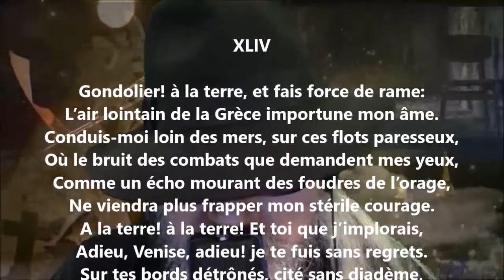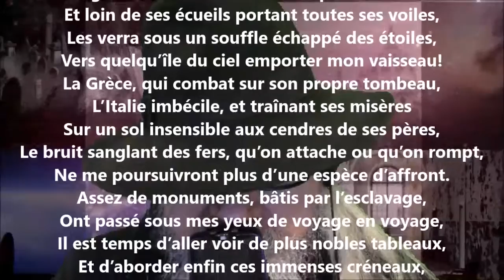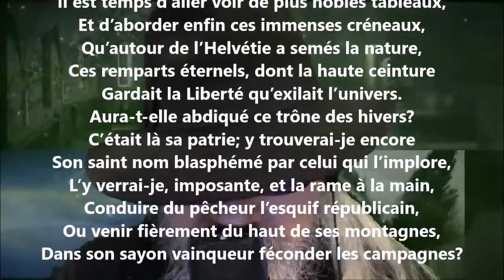Le clocher de Saint-Marc XLIV - Jules Lefèvre-Deumier lu par Yvon Jean